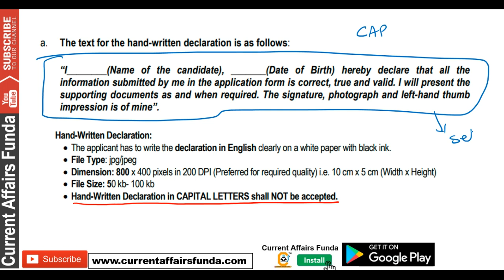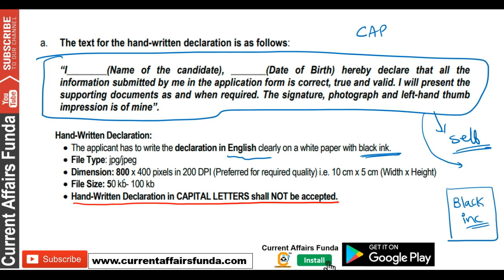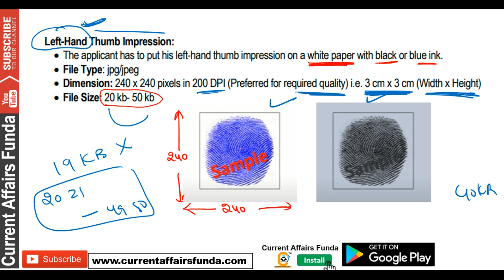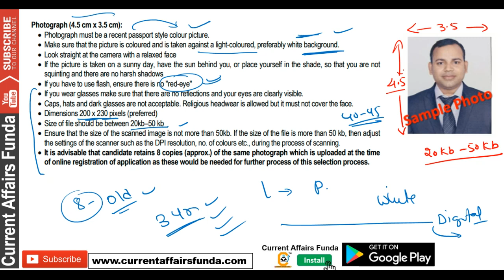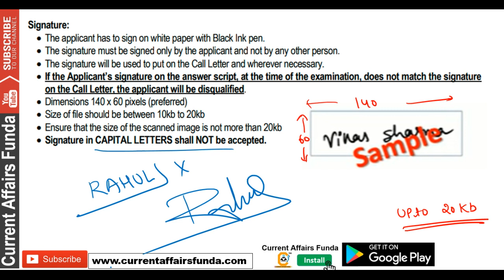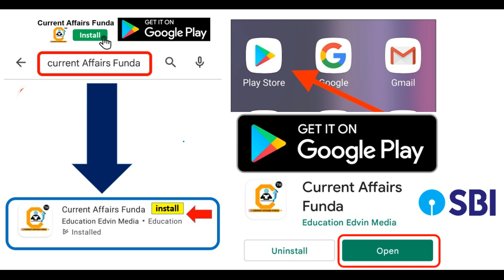SBI PO 2023 Form - Hand written declaration Imp Guidelines Form में गलती मत करना देखे Thumb, Sign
SBI PO  COURSE सिर्फ 299 में

  SBI PO 2023 Declaration Form, Thumb Impression, Photo, Signature Upload Process
# SBIPO2023DeclarationForm # SBIPO2023ThumbImpression # SBIPO2023PhotoUpload # SBI PO2023SignatureUpload

In this video, we will be discussing the   SBI PO PO Clerk 2023 declaration process for uploading your thumb impression and photo. We will guide you through the step-by-step process of how to upload your documents correctly and avoid any mistakes that could lead to rejection of your application. Additionally, we will cover the important dates, eligibility criteria, exam pattern, and syllabus for the   SBI PO recruitment process. Whether you are applying for Group A Officers or Group B Office Assistants, this video will provide you with all the necessary information to kickstart your banking career. So, if you're planning to appear for the   SBI PO exam in 2023, make sure to watch this video till the end and stay ahead of the competition.

In this video, we discuss the latest   SBI PO Notification for the year 2023. The Institute of Banking Personnel Selection ( ) has released the official notification for the recruitment of Group A Officers (Scale-I, II & III) and Group B Office Assistants (Multipurpose) in Regional Rural Banks (SBI POs).

We cover all the important details such as eligibility criteria, exam pattern, syllabus, application process, and important dates. This is a great opportunity for candidates who are looking to pursue a career in the banking sector.

If you are interested in applying for   SBI PO 2023, make sure to watch this video till the end and take note of all the important information.

Query Related to :
  SBI PO 2023 Notification,   SBI PO 2023 Recruitment,   SBI PO 2023 Exam Pattern,   SBI PO 2023 Syllabus,   SBI PO 2023 Application Process,   SBI PO 2023 Eligibility Criteria,   SBI PO 2023 Important Dates,   SBI PO 2023 Group A Officers,   SBI PO 2023 Group B Office Assistants,   SBI PO 2023 Banking Career.

  SBI PO notification,  SBI PO notification 2023,  SBI PO po notification 2023,  SBI PO po salary,  SBI PO syllabus 2023,  SBI PO vacancy 2023,SBI PO clerk notification 2023,SBI PO po notification 2023,SBI PO po notification 2023 eligibility criteria,sbi po,arithmetic for bank exams,ecgc po 2023 notification,rbi assistant 2023,sbi po 2023,upcoming govt jobs 2023